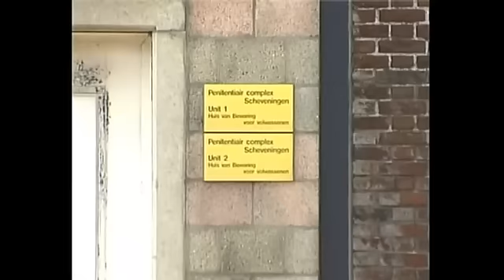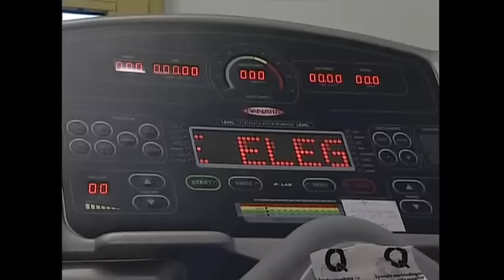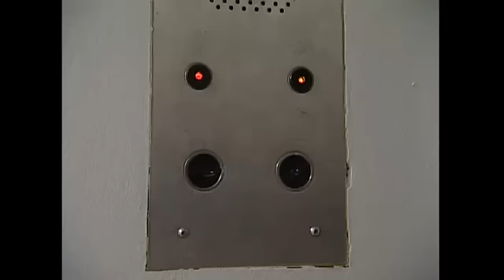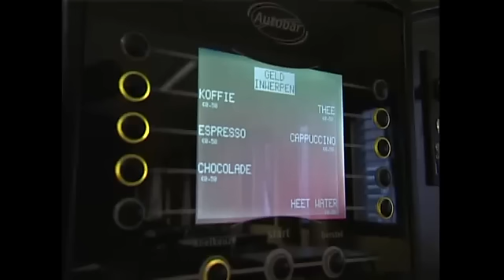Kako žive zatvorenici Haškog pritvora?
Vodimo vas iza zidova haškog pritvora nebi li vam otkrili kako žive njegovi pritvorenici. Ne propustite.